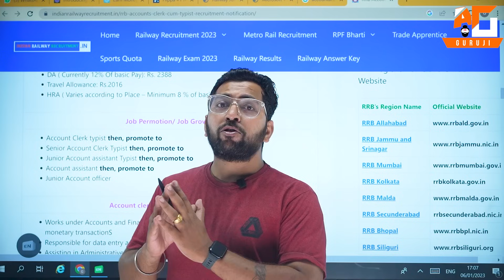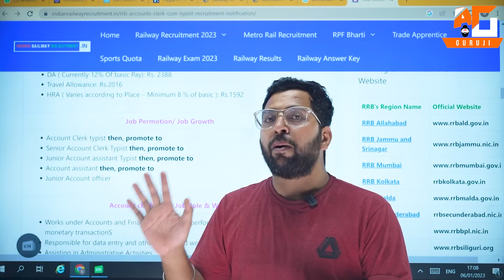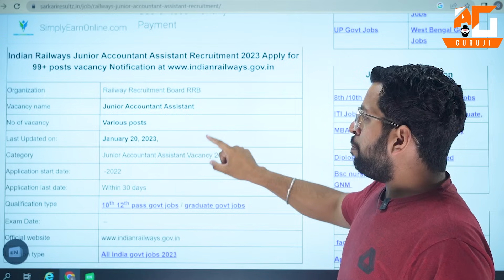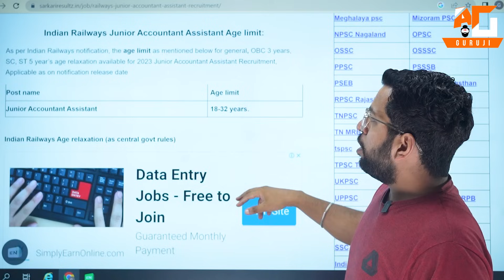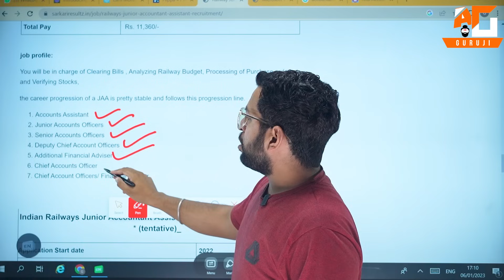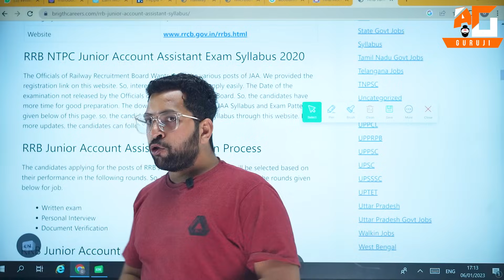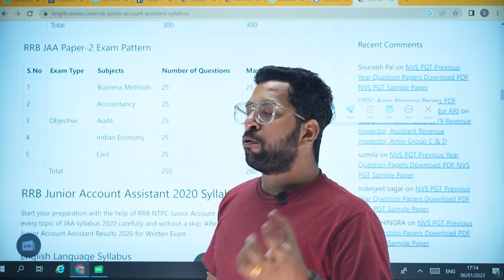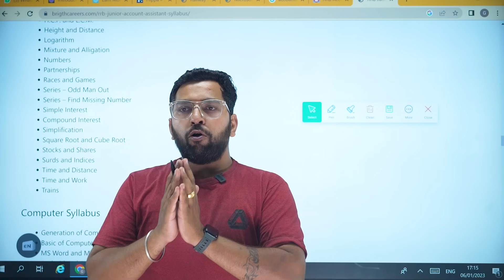Railway में Accountant की Job कैसे पाये | See Full Process | How to get Job in Railway | Govt Job